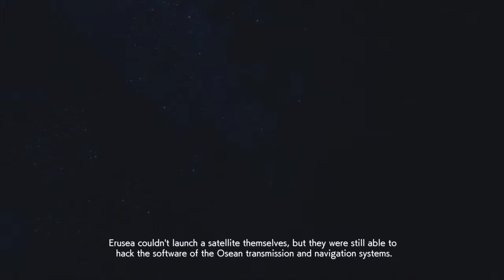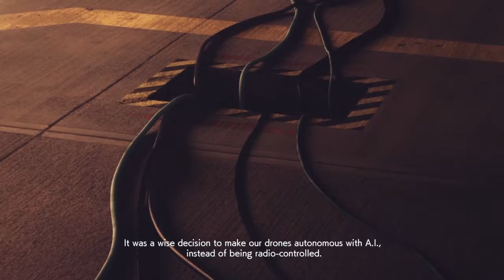Ace Combat 7 mission 16 (Last Hope)